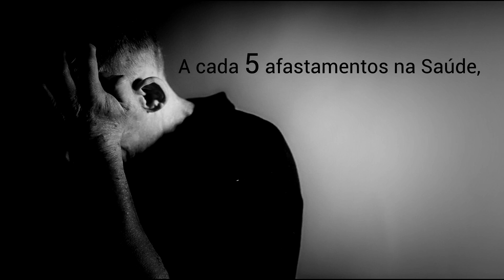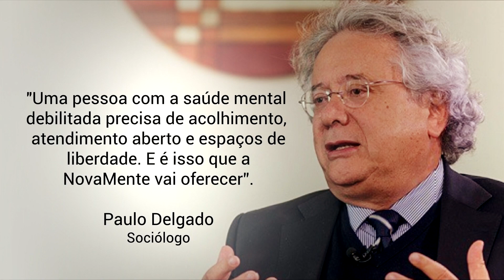SindSaúde lança Espaço NovaMente para cuidar de servidores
Centro de Atendimento e Estudos da Saúde do Servidor Público do DF tem o objetivo de intervir, acolher e atender os servidores que se encontrem afastados do trabalho em decorrência do sofrimento mental e pesquisar os motivos que geram e mantêm esses sintomas no contexto de trabalho, buscando auxiliar na formulação e qualificação de políticas públicas e outras estratégias de intervenção que incidam sobre as condições que geram o adoecimento.